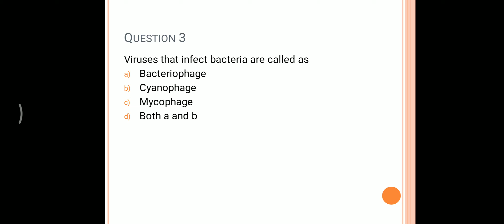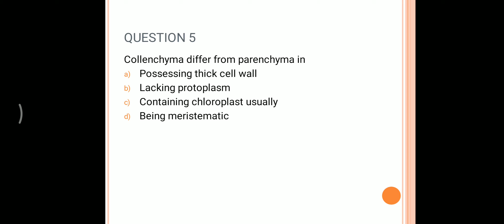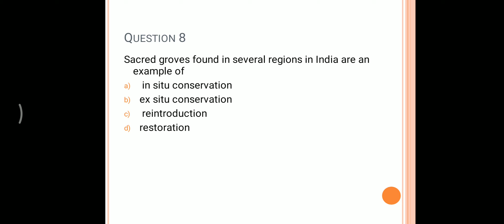NEET B-21 ll check your progress ll neet biology ll neetprep ll allen ll must solve mcqs ll MCQS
This is part 21 of NEET video series biology which consists of 10 mcqs from topics of biology of class 11 and 12 NCERT. This video enables students to review their preparation and guide the students to the areas one must focus on. This is a short video of merely 3 minutes thus can be accessed anywhere in short duration.The questions given are set on standard mark and helps one in various examination also apart from NEET.
Do share like and feedback us in comment section
And share with your fellowmates
All the very best for the examination.